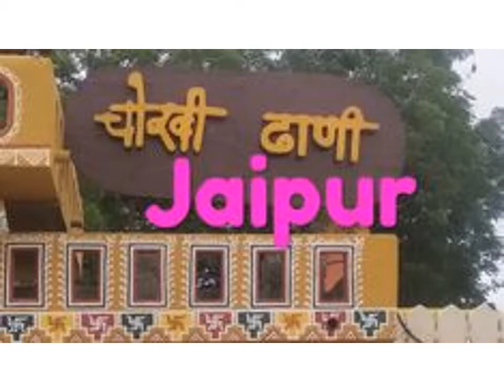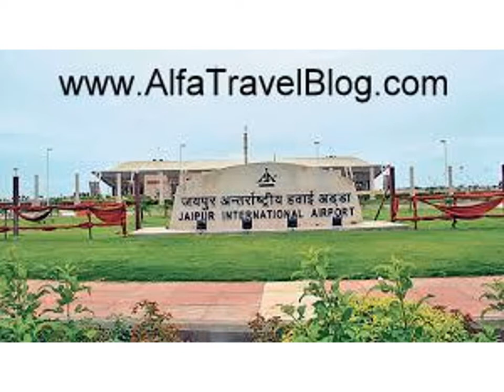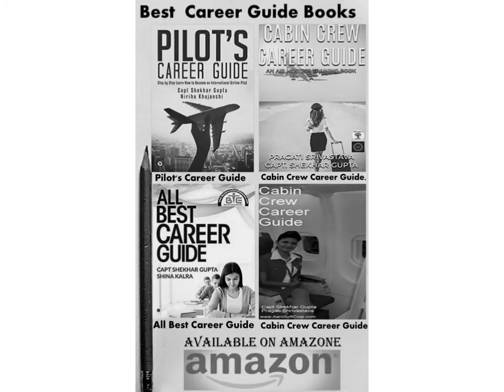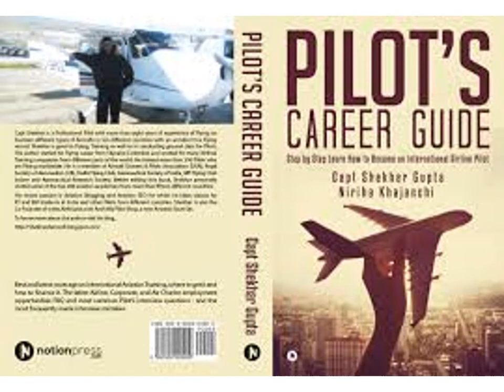Visit Jaipur, Places to Visit in Jaipur